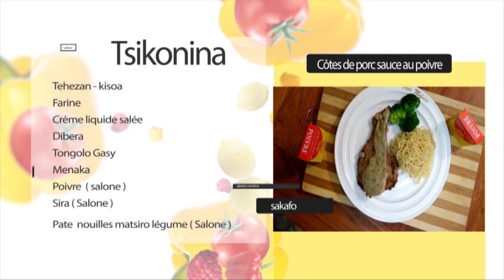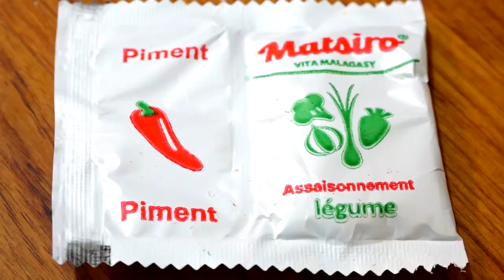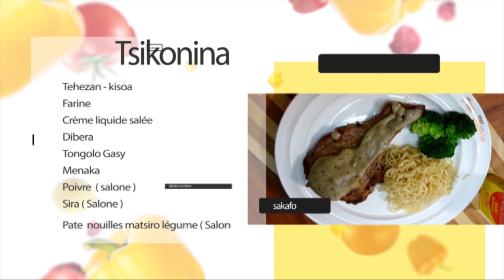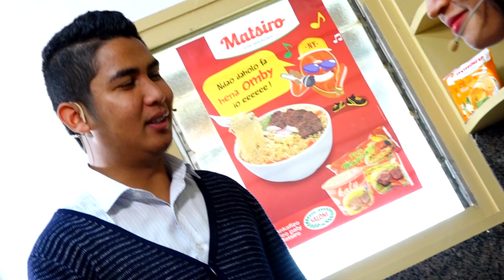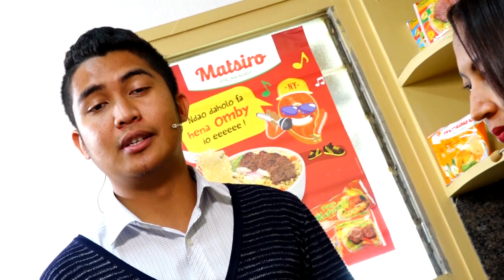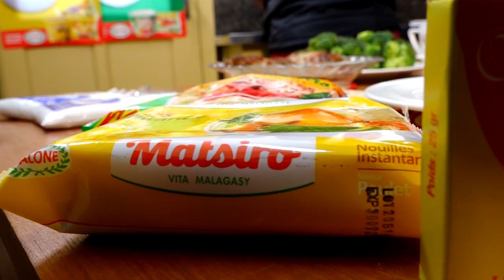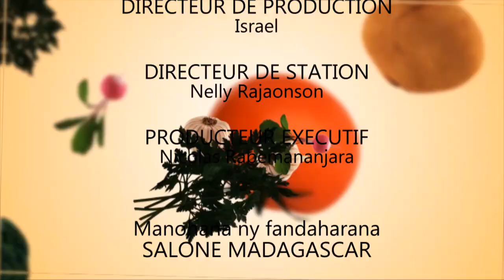TSIKONINA DU 19 SEPTEMBRE 2020 COTES DE PORC SAUCE AU POIVRE BY TV PLUS MADAGASCAR